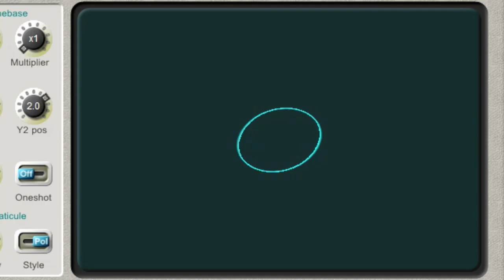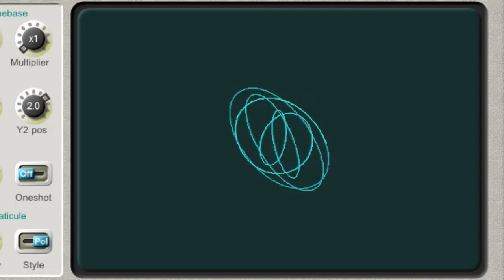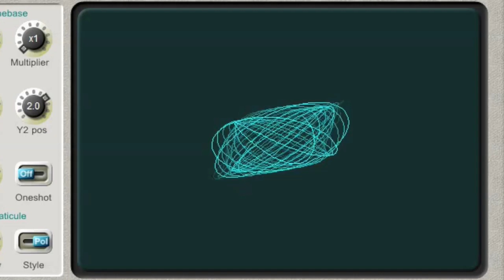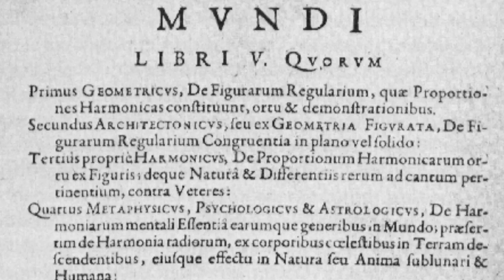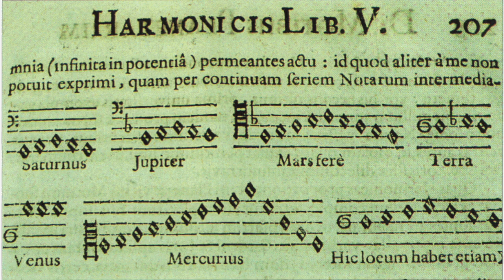INVENTIONS - 432 Tuning & Equal Temperament vs. Just Intonation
A little video about 432 tuning, equal temperament vs. just intonation (in this video sometimes referred to as 'perfect' tuning, in the sense that the interval based on 'pure' ratios of whole numbers), as a response to a question by one of my patrons.

Musical tuning is quite a thorough and deep subject, and I certainly won't pretend to be an expert on this topic, at all. This video is mostly about presenting the differences between equal temperament (in which all notes are separated at exactly the same interval) and just intonation (in which the intervals are based on small ratios of whole numbers).

to receive a new song every 2 weeks, plus other things like extra videos and lyric artworks.

Inventions is a series by Christiaan Bruin (The Black Codex, Sky Architect, Nine Stones Close, Mayra Orchestra).